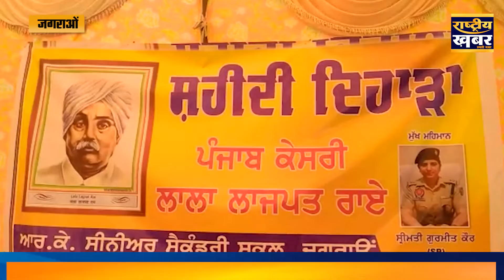जगराओं : पंजाब केसरी लाला लाजपत राय शहीदी दिवस समारोह आर के हाई सीनियर सेकेंडरी स्कूल में मनाया गया